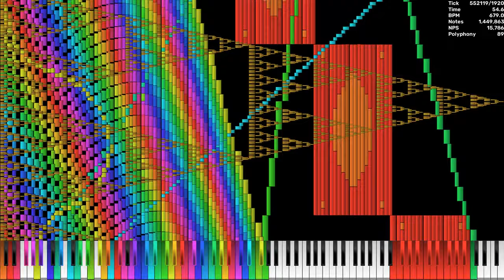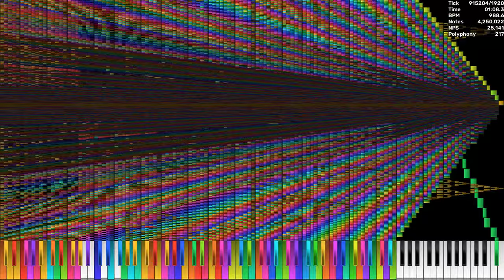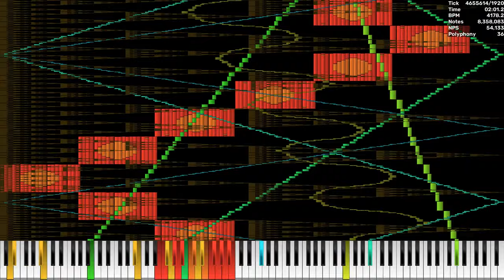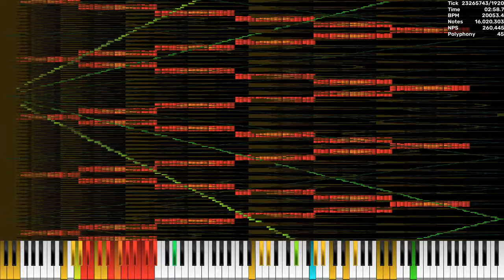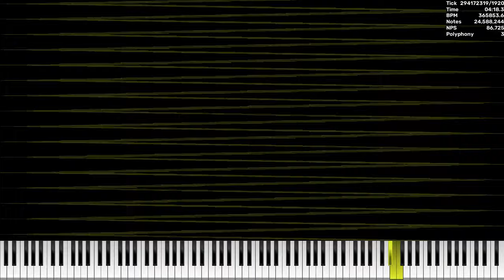[Nut MIDI] For Video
Made by:
Original Video:
Credits:
Video is rendered in UMP 1.6.2